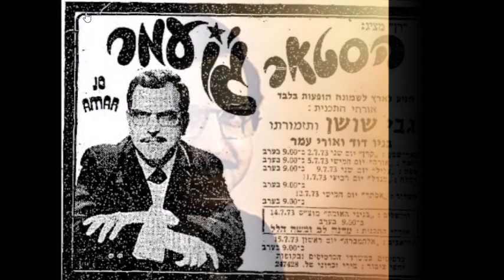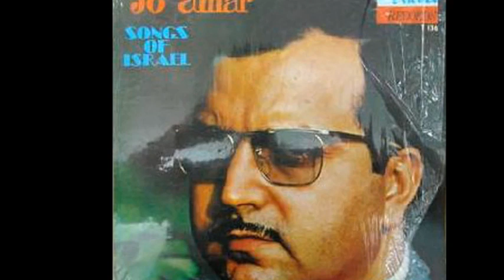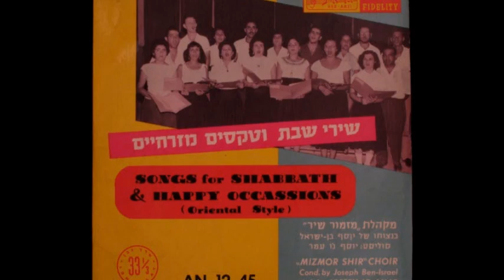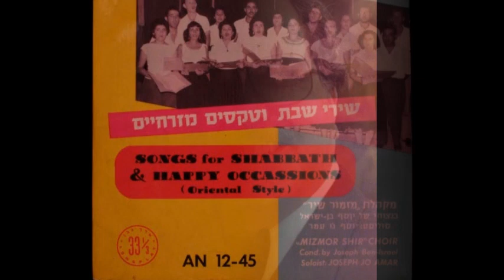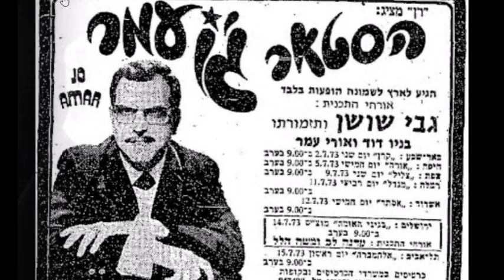אוצרות ארכיון ישראלי - רון בכר - Israeli archive - ג'ו עמר שבת 1960 האלבום השלם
01.
אלוקי עולם
02.
ישמחו במלכותך
03.
להקדיש ליוצרם
ושמרו בני ישראל
05.
שוועת עניים
06.
צדיק כתמר יפרח
3:45
07.
מלאים זיו ומפיקים מגה
ראו בנים